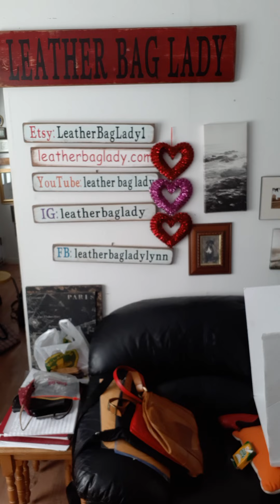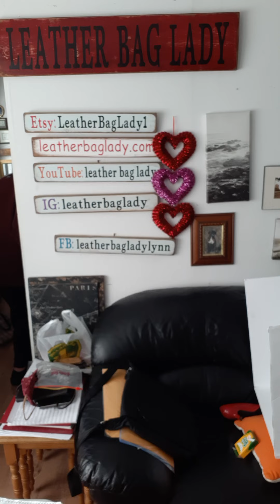Vintage Bag Experience #137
I'm covering a few decades today.

1960s fire engine red made in Canada leather bag.

1970s boho style bag with brass hardware

1980s Aldo customized bag

As always all bags are available in my Etsy store at

LeatherBagLady1